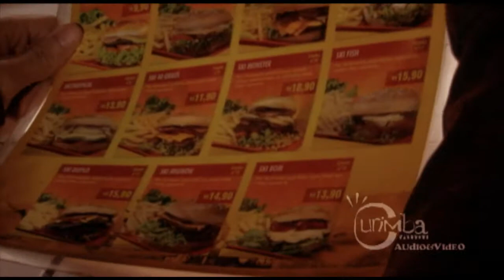banda Curimba no Ski Burguer (aprovado)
Banda Curimba testando e aprovando os saborosos lanches do Ski Burguer!